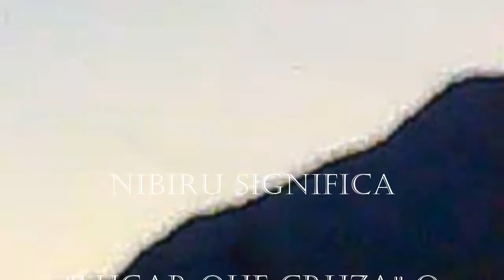Nuevo Ataque Químico, Evolución Tecnológica - 4 Junio 2013 - Geoingeniería HD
Nuevo Ataque Químico, ¿Evolución Tecnológica?. Aviones sin estelas químicas que no Aparecen en Trafico Aéreo Preceden al Ataque Químico - Geoingeniería - Llega Como un Fantasma con Forma Espectral
Continua la Guerra Silenciosa, Prosigue el Genocidio.
CONTRA LAS ACTIVIDADES Y ESTRATEGIAS DE MODIFICACIÓN CLIMÁTICA EN NUESTROS CIELOS FUMIGACIONES AÉREAS CLANDESTINAS - GEOINGENIERÍA - HAARP

New Chemical Assault, Technological evolution?. Planes without chemtrails that Do not appear in Air Traffic http: // Precede Chemical´s Assault - Geoingeniería - the Silent War Comes As a Ghost with Spectral Form - Constant, Continues the Genocide.
AGAINST THE ACTIVITIES AND STRATEGIES OF CLIMATIC MODIFICATION IN OUR SKIES AIR CLANDESTINE FUMIGATIONS - GEOINGENIERÍA - HAARP